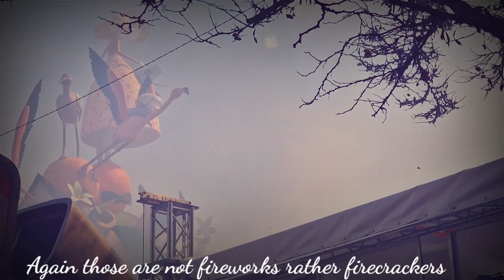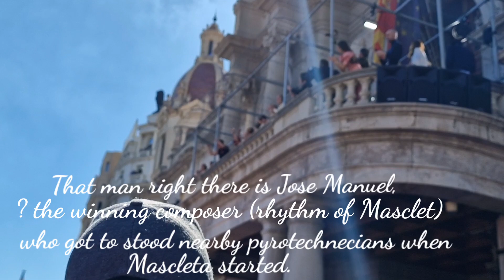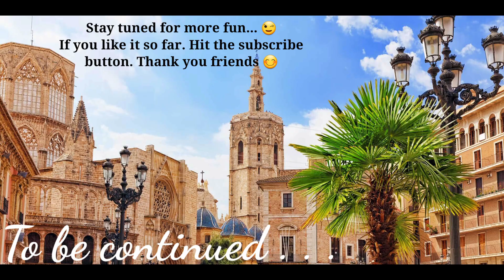LA MASCLETA 🧨💣💥 | LAS FALLAS FESTIVAL, VALENCIA SPAIN | 19.03.2023 | LAST DAY OF FESTIVITY.